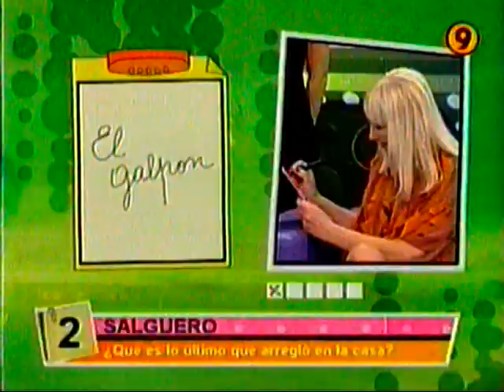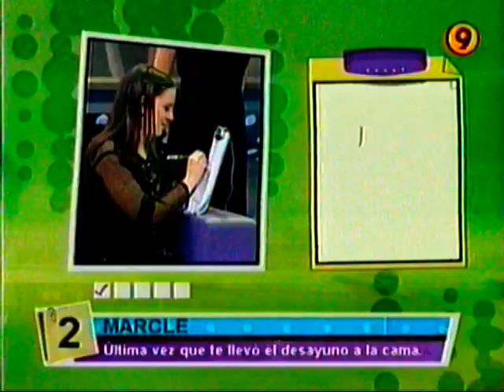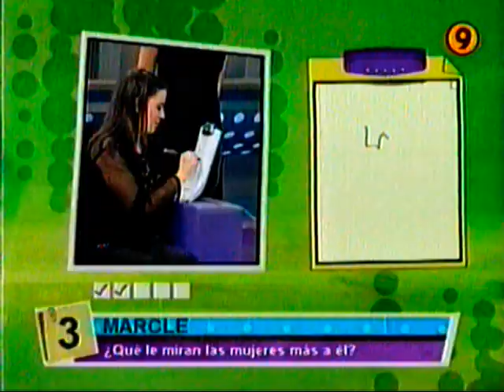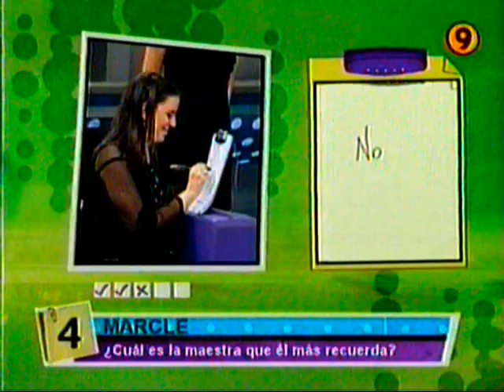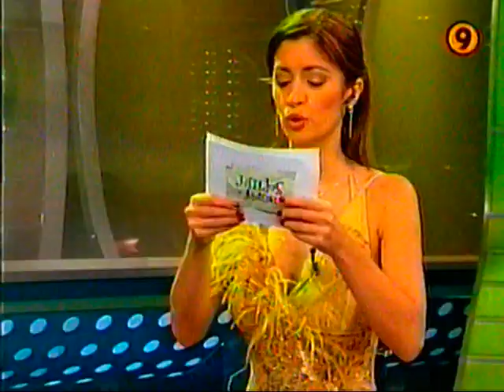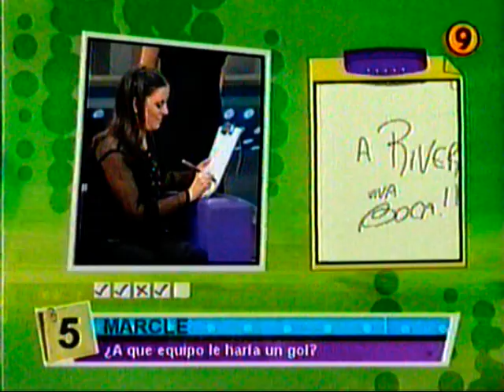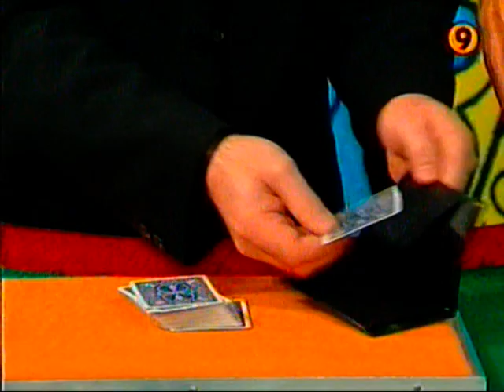Jugados Por Amor Programa - Carla Conte y Emiliano Rella (Canal 9) - Parte 1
Parte 1 - programa correspondiente al lunes 29 de mayo del 2006.